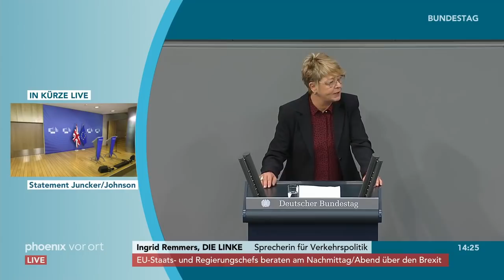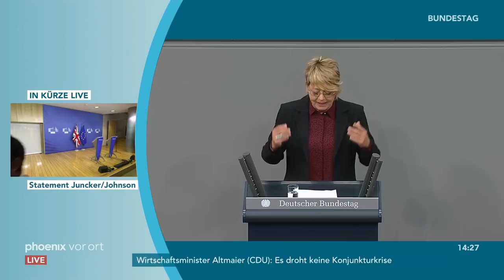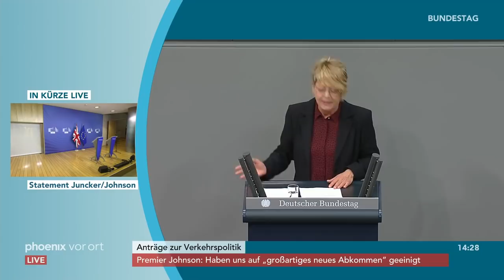Bundestagsdebatte zur Verkehrspolitik am 17.10.19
Bundestagsdebatte zur Verkehrspolitik mit Reden von:

Cem Özdemir (B90/Grüne)
Michael Donth (CDU/CSU)
Wolfgang Wiehle (AfD)
Arno Klare (SPD)
Oliver Luksic (FDP)
Sabine Leidig (Die Linke)
Gero Storjohann (CDU/CSU)
Dirk Spaniel (AfD)
Martin Burkert (SPD)
Daniela Kluckert (FDP)
Ingrid Remmers (Die Linke)
Stephan Kühn (B90/Grüne)
Karl Holmeier (CDU/CSU)
Mathias Stein (SPD)
Felix Schreiner (CDU/CSU)
Kirsten Lühmann (SPD)